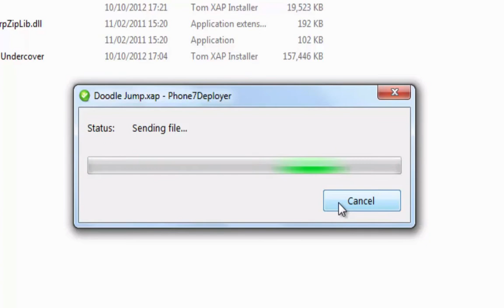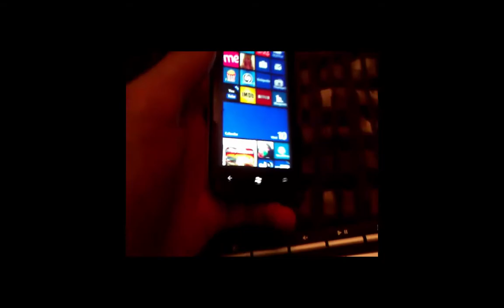How To Get Free Apps - Even Payed On Windows Phone 7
This is a quick demonstration on how you can search, download and install free paid apps onto your Windows Phone.

Please note your phone does need to be developer unlocked in order for this to work.

Please note I did not create this software and i dont use it personally, (I bought doodle jump after downloading it)

I simply suggest using this to get apps via PC/ for other country's.

P.S yes that was Windows 7.8 ;)
it is a custom rom on my lumia 710.